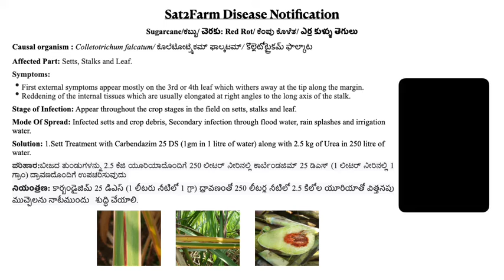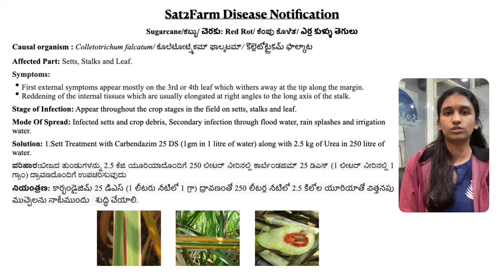ಕಬ್ಬು ಬೆಳೆಗಾರರಿಗೆ ರೋಗದ ಮುನ್ಸೂಚನೆ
ಪ್ರಿಯ ಕರ್ನಾಟಕದ ಕಬ್ಬು ಬೆಳೆಯುವ ರೈತರೇ, ಹವಾಮಾನ ದತ್ತಾಂಶದ ಮುನ್ಸೂಚನೆಯ ಆಧಾರದ ಮೇಲೆ ಕೆಂಪು ಕೊಳೆತ ಬಾಧೆ ಸಂಭವಿಸುವ ಸಾಧ್ಯತೆ ಇದೆ. ಹುಳುವಿನ ದಾಳಿ, ಬಾಧೆ, ಹಾನಿ ಮತ್ತು ನಿಯಂತ್ರಣ ಕ್ರಮಗಳ ಕುರಿತು ಕೃಷಿ ವಿಜ್ಞಾನಿ ತನುಜ, ಸತ್ಯುಕ್ತ್ ಅನಾಲಿಟಿಕ್ಸ್ ನಿಂದ  ಮಾತನಾಡಿದ್ದಾರೆ. ಇದರ ಬಗ್ಗೆ ಇನ್ನಷ್ಟು ತಿಳಿದುಕೊಳ್ಳಲು ದಯವಿಟ್ಟು ಸಂಪೂರ್ಣ ವೀಡಿಯೊವನ್ನು ನೋಡಿ. ಹವಾಮಾನ ಡೇಟಾ ಮತ್ತು ಕೀಟ/ರೋಗದ ಮುನ್ನೆಚ್ಚರಿಕೆಗಳ ಕುರಿತು ದೈನಂದಿನ ಅಧಿಸೂಚನೆಗಳನ್ನು ಪಡೆಯಲು ದಯವಿಟ್ಟು ನಮ್ಮ youtube ಚಾನಲ್‌ಗೆ ಚಂದಾದಾರರಾಗಿ.

Dear farmers, it is regarding the disease forewarning of Red rot on Sugarcane in different parts of the country. Ms. Tanuja, Agronomist at Satyukt Analytics delivers the information.